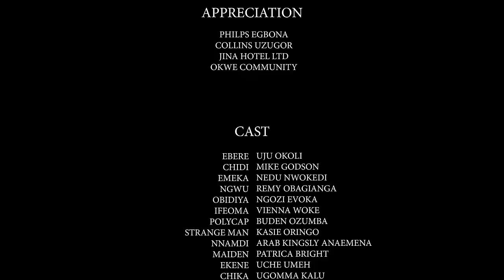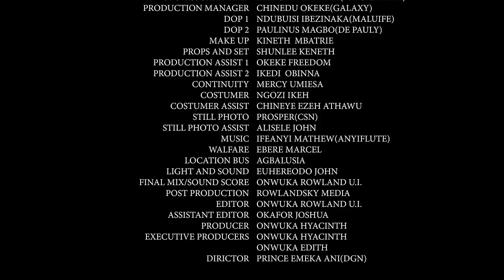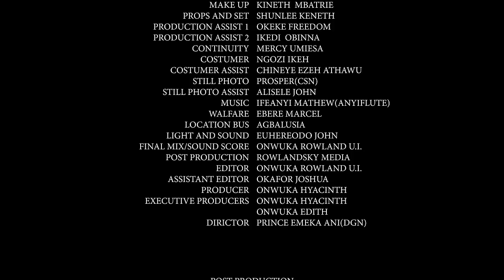Girl That Grew Up In A Poor Family Is Shock Wen D Woman She Think Is Her Mom Brought Her To D Palace